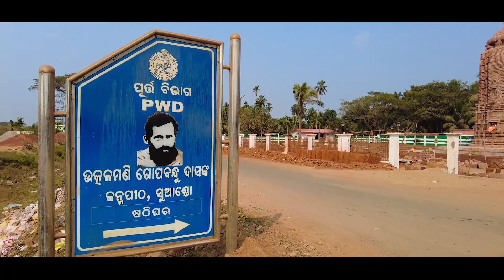Development of Pandit Utkalamani Gopabandhu Das Birthplace Memorial & Museum Project at Suando, PURI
Renovation and Development of Pandit Utkalamani
Gopabandhu Das Birthplace Memorial & Museum
Project at Suando in the District of Puri.